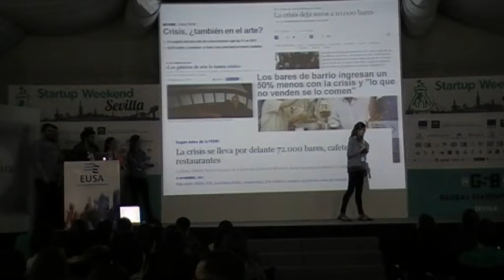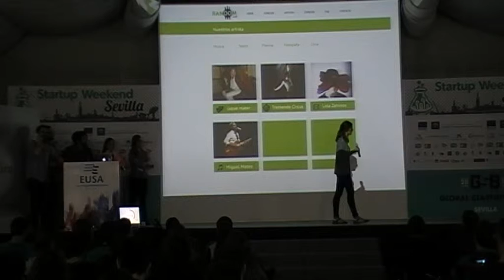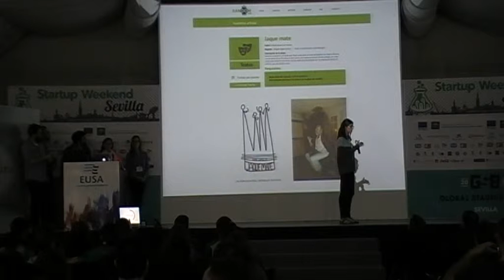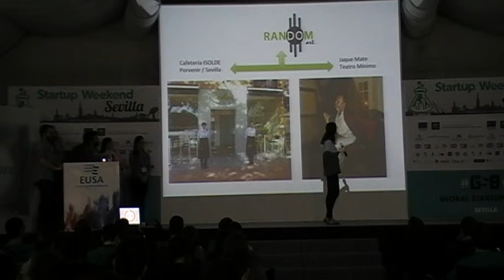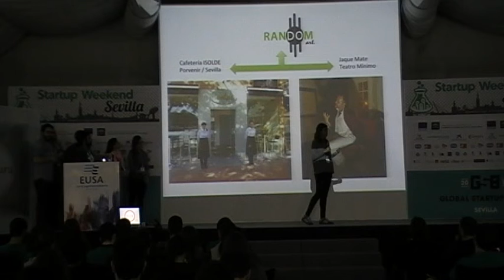Randomart - Startup Battle Weekend - SWSevilla